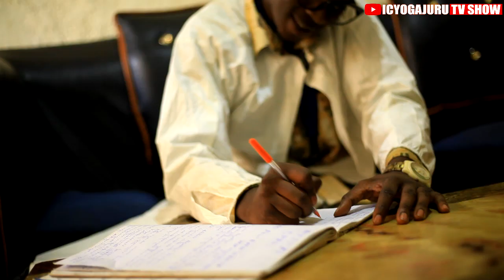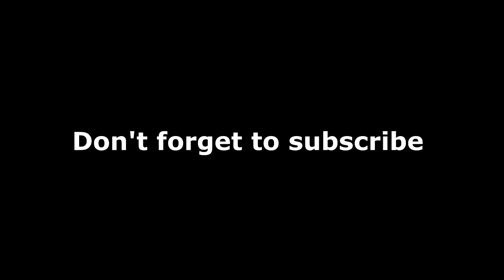NYASHYA COMEDY: Umuganga W'umusambanyi